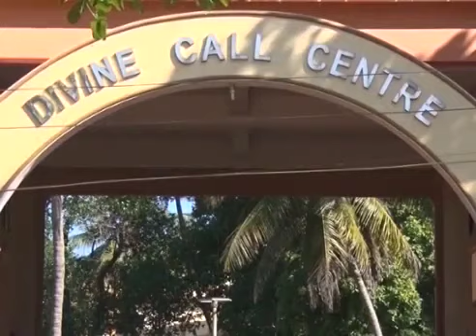Healing & Adoration : Rev.Fr.Francline Machado,SVD